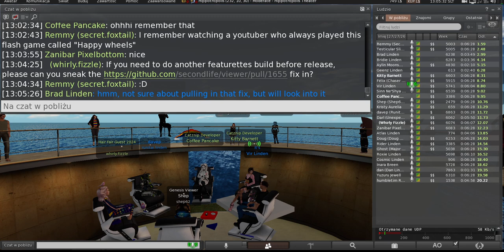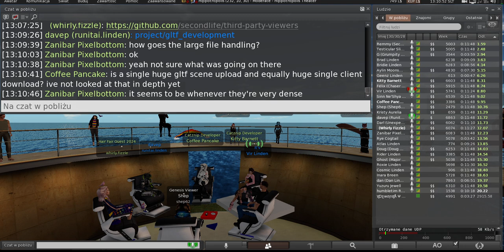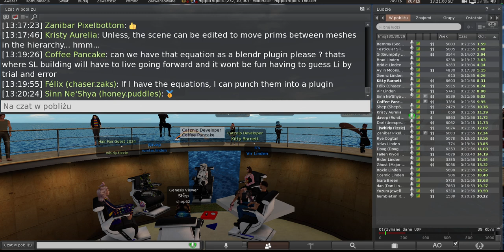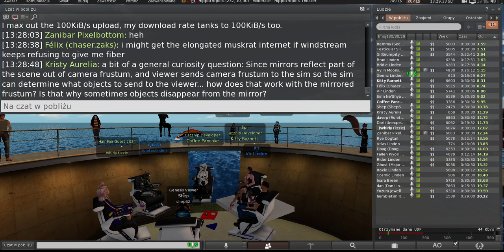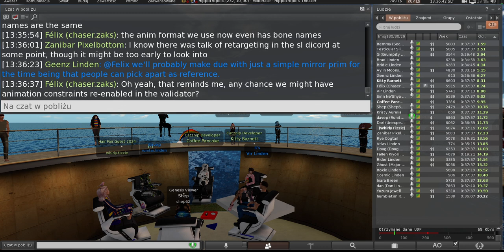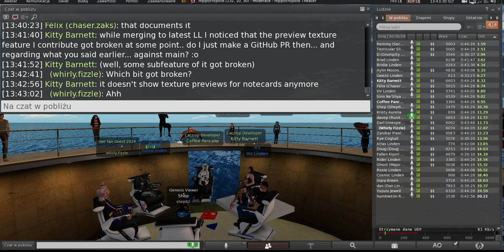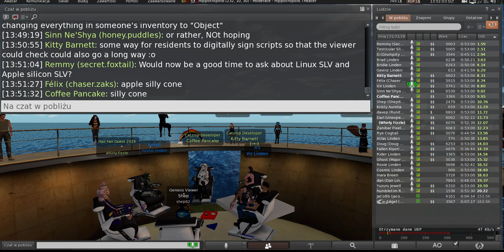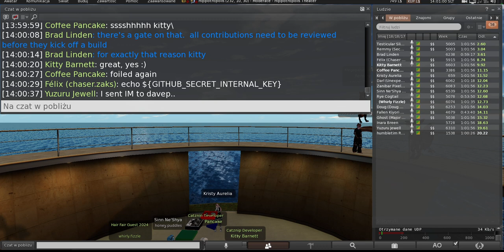Second Life: Third Party Viewer meeting (7 June 2024)